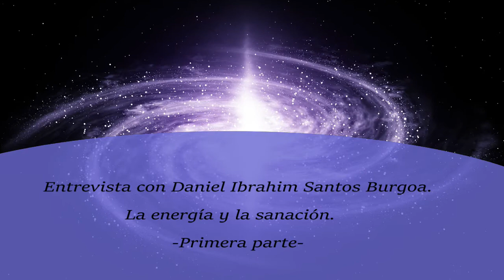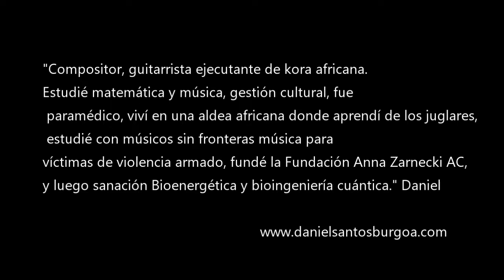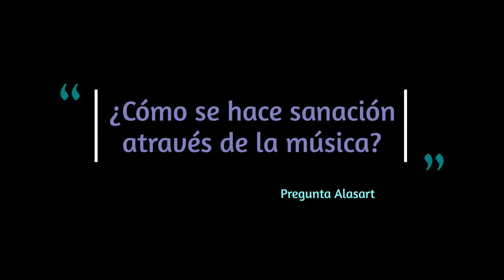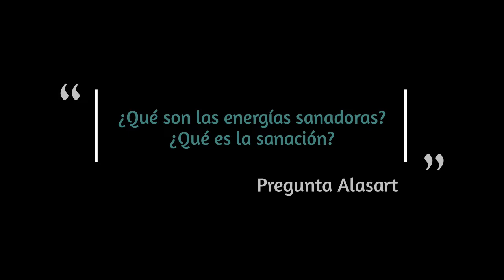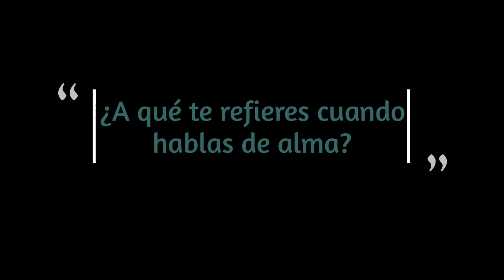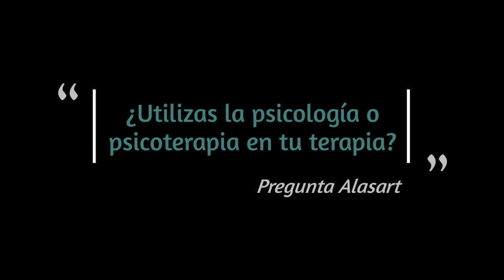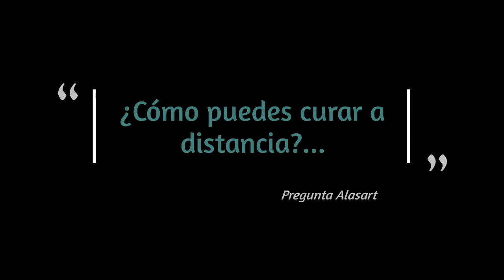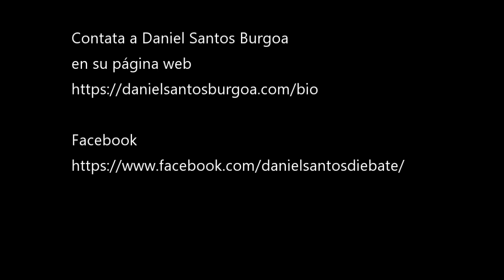PARTE 1. ENERGIA Y MUSICA PARA SANAR. ENTREVISTA CON DANIEL IBRAHIM SANTOS BURGOA, POR ALASART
DANIEL IBRAHIM SANTOS MÚSICO, GUITARRA ESPAÑOLA, KORA AFRICANA Y SANADOR CUÁNTICO
PAGINA WEB

 Alasart. Art and Time. Tiempo y arte son nuestro principal apoyo. Tiempo con las memorias y con las cuestiones cotidianas de sanación holística y espiritual.
nuestro interés ayudar a las personas a publicar sus creaciones. Promocionar arte, libros y cultura. Medicina para la vida. Ayudar a diferentes comunidades a difundir su arte. Talleres, cursos y consultorías especializadas.
Our channel focuses on promoted writers, artists, art, holistic topics, and spiritual topics. At the same time, we love to bring here a new way of informing and giving people different versions of how to work the different topics...we like to mix and unify academics and the spiritual world. Make a difference and create with you the difference to go back to the source and light.